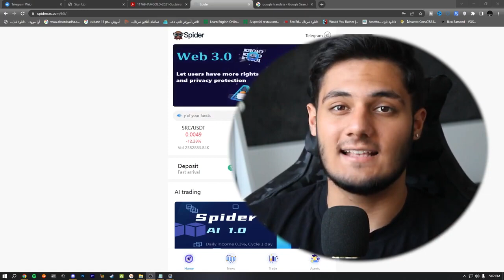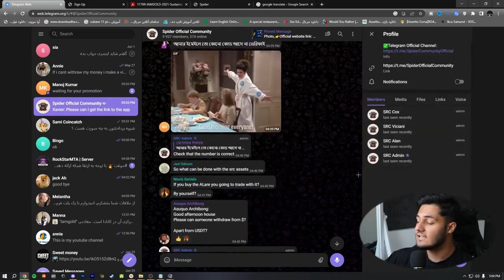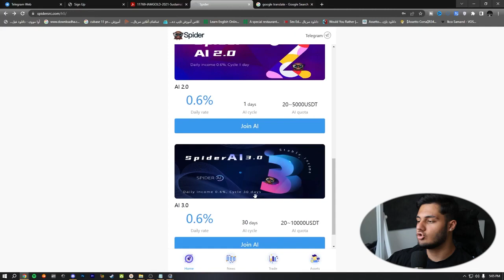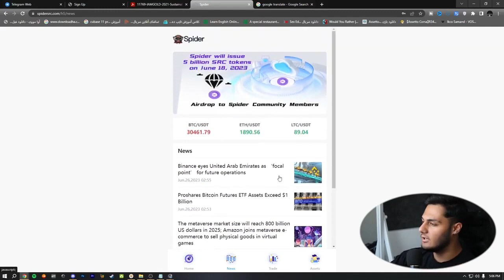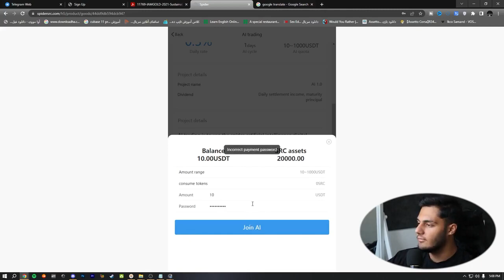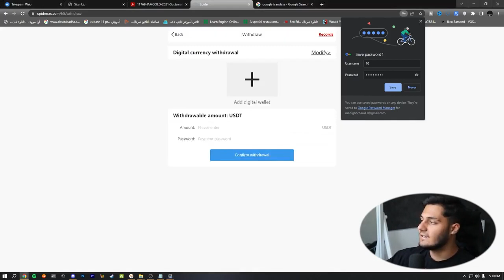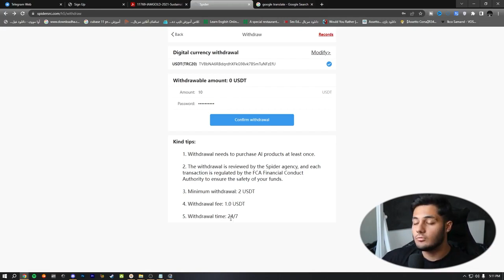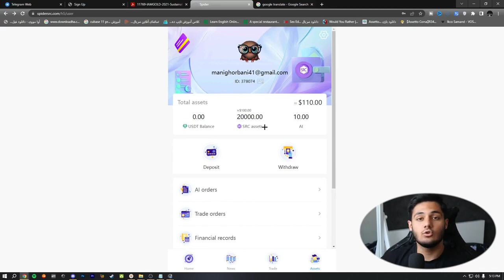آموزش کسب درآمد دلاری آنلاین رایگان | فقط با ثبت نام $110 قابل برداشت بگیر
داخل این ویدیو میخوام بهتون آموزش کسب درآمد دلاری آنلاین رایگان آموزش بدم  و  با استفاده از این روش میتونید خیلی راحت فقط با ثبت نام $110 قابل برداشت بگیر